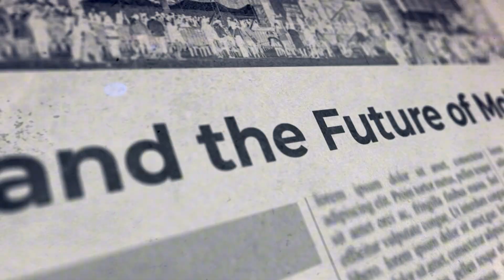How AI and Robotics Are Enhancing Daily Life in China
Across China, AI-powered innovations are becoming part of everyday life.
From humanoid robots assisting in factories to drones delivering meals, technology is creating smoother, faster, and more connected experiences.
This is not a distant future, it’s happening now.